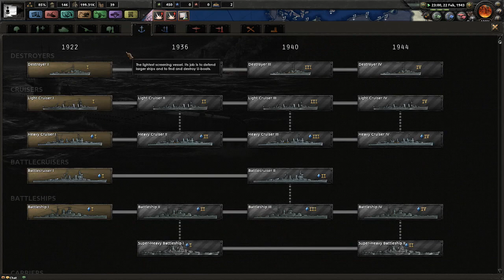HOI IV ~ Kaiserreich Mod w/ Tank & Bendilin ep16 ~ Being A Japanese Puppet...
Welcome back to Hearts of Iron IV multiplayer with the 1.3.3 update!
Tank, Bendilin and I will conquer the world with the KAISERREICH MOD!

View all three videos!
Add all three videos
Sync them and get the full viewing experience